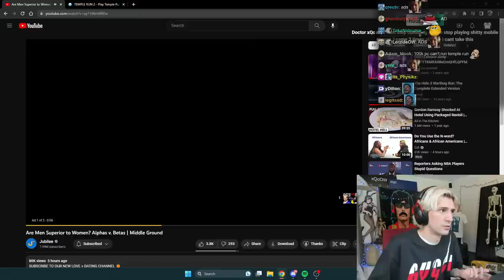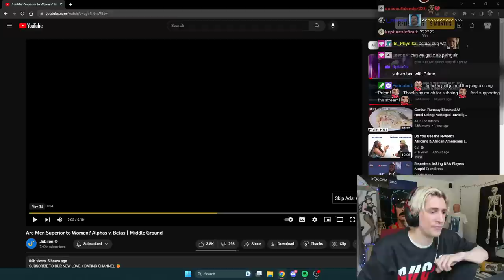xQc is a GOD at TEMPLE RUN